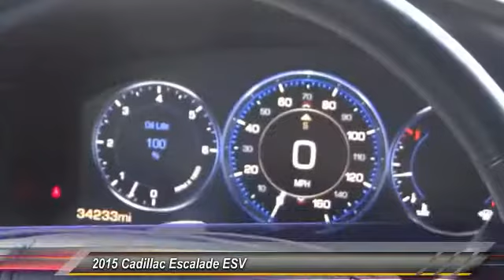2015 Cadillac Escalade ESV SIGNAL HILL, LONG BEACH, SEAL BEACH, LAKEWOOD, CARSON TFR639071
2015 Cadillac Escalade ESV 4WD 4dr Platinum

Boulevard Cadillac
2850 Cherry Ave.

BOULEVARD CADILLAC PROUDLY SERVICING SIGNAL HILL, LONG BEACH, SEAL BEACH, LAKEWOOD, CARSON, & SURROUNDING SOUTHERN CALIFORNIA LOCATIONS. THIS PLATINUM 2015 Cadillac ESCALADE ESV IS EQUIPPED WITH A 6.2L V8 16V GDI OHV, AUTOMATIC TRANSMISSION, AND RECEIVES AN ESTIMATED 14 City/20 Hwy MPG. CONTACT BOULEVARD CADILLAC AT TO SCHEDULE A TEST DRIVE AND TAKE THIS 2015 Cadillac ESCALADE ESV HOME TODAY, OR VISIT OUR SHOWROOM CONVENIENTLY LOCATED AT 2850 CHERRY AVE., SIGNAL HILL, CA 90755. STOCK #: TFR639071 | 2015 Cadillac Escalade ESV 4WD 4dr Platinum 2015 Cadillac ESCALADE ESV 4WD 4dr Platinum STOCK #: TFR639071 | VIN: 1GYS4UKJ4FR639071 | 2015 Cadillac Escalade ESV 4WD 4dr Platinum Boulevard Cadillac BOULEVARD HAS BEEN SATISFYING SOUTHERN CALIFORNIA CAR BUYERS SINCE 1961. FRIENDLY & FAMILY OWNED. PLEASE CHECK US OUT ONLINE AT BOULEVARD4U.COM FOR MORE INFORMATION.